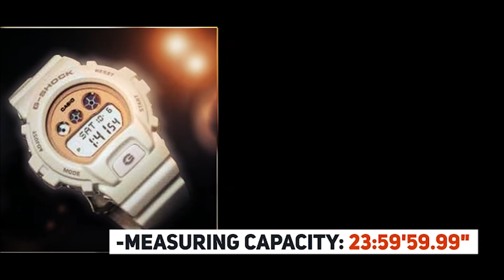Ladies' Casio G-Shock S-Series Rose Gold Transparent Resin Watch GMDS6900SR 7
GMDS6900SR-7 on Amazon

The Casio G-Shock S-Series is a highly popular digital collection which are smaller G-Shock watches designed for women.

The GMDS6900 Series mimics the style of the DW-6900 and the Transparent Rose Gold Series is designed for women with an active lifestyle.

The GMDS6900SR-7 has a skeleton-style transparent outer case and bezel, white inner case, rose gold face, rose gold bezel lettering, black and rose gold accents, standard LCD display, stainless steel case back, silver buttons, and a skeleton-style transparent resin band.

Features:

-Shock Resistance
-200-meter water resistance

-EL Backlight
-Afterglow

-CR2016 battery
-2 years of approximate battery life

-Multi-function alarm
-Hourly time signal
-Flash alert

-Countdown timer
-Measuring capacity: 24 hours
-1-second, 1-minute, and 1-hour increments

Translated titles:
பெண்களின் கேசியோ ஜி-ஷாக் எஸ்-சீரிஸ் ர

లేడీస్ కాసియో జి-షాక్ ఎస్-సిరీస్ రోజ్

นาฬิกาข้อมือเรซิ่น Casio G-Shock S-Series สำหรับผ

لیڈیز کاسیو جی شاک ایس سیریز روز گولڈ ٹرانسپینٹ رال واچ

レディースカシオGショックSシリーズローズゴールド透明樹脂時計GMDS6900SR

Faire Roisín Trédhearcach Rose-Óir Casio G-Shock na mBan GMDS6900SR 7

خواتين جي Casio G-Shock S-Series گلاب گولپر شفاف ريزڪي واچ GMDS6900SR 7

කාන්තා කැෂියෝ ජී-ෂොක් එස්-ශ්‍රේණි රෝස

女士卡西欧G-Sock S系列玫瑰金透明树脂手表GMDS6900SR 7

女士卡西歐G-Sock S系列玫瑰金透明樹脂手錶GMDS6900SR 7

લેડિઝ 'કેસિઓ જી-શોક એસ-સિરીઝ રોઝ ગોલ્ડ

लेडीज़ कैसियो जी-शॉक एस-सीरीज़ रोज़ गो

Casio G-Shock S-Series dameshorloge in roségoud, transparant goud GMDS6900SR 7

Orologio da donna Casio G-Shock serie S in resina trasparente oro rosa GMDS6900SR 7

Casio G-Shock S-Series Wanita Rose Gold Transparan Resin Watch GMDS6900SR 7

ലേഡീസ് കാസിയോ ജി-ഷോക്ക് എസ്-സീരീസ് റോ

Jam Tangan Casio G-Shock S-Series Rose Gold Transparan Resin Wanita GMDS6900SR 7

Wanita 'Casio G-Shock S-Series Mawar Emas Transparan Batin Emas Watch GMDS6900SR 7

ਇਸਤਰੀਆਂ ਦਾ ਕੈਸੀਓ ਜੀ-ਸ਼ੌਕ ਐਸ-ਸੀਰੀਜ਼ ਰੋਜ

Ladies 'Casio G-Shock S-Series Rose Gold Transin Resin Watch GMDS6900SR 7

लेडीज कॅसिओ जी-शॉक एस-सीरीज गुलाब गोल्

Reloj de resina transparente de oro rosa Casio G-Shock S-Series para mujer GMDS6900SR 7

Damen Casio G-Shock S-Serie Roségold transparente Harzuhr GMDS6900SR 7

Montre Femme Casio G-Shock S-Series Or Rose Résine Transparente GMDS6900SR 7

Relógio Casio G-Shock S-Series, em ouro rosa, com resina transparente GMDS6900SR 7